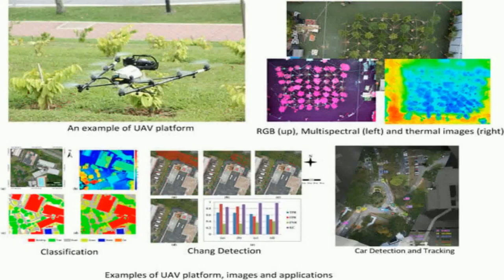Unmanned Aerial Vehicle for Remote Sensing Applications—A Review | RTCL.TV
### Keywords ###

### Article Attribution ###
Title: Unmanned Aerial Vehicle for Remote Sensing Applications—A Review
Authors: Huang Yao, Rongjun Qin ,and Xiaoyu Chen
Publisher: MDPI AG
DOI: 10.3390/rs11121443

### Video Timestamps ###
0:00:00 - Summary
0:00:56 - Title
0:01:00 - Tail
0:01:04 - End